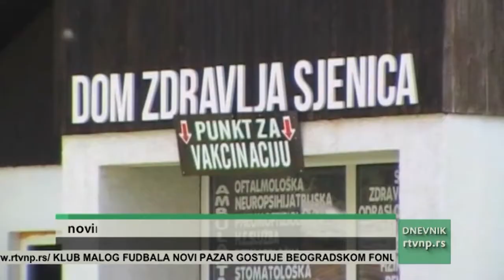Vakcinacija u Sjenici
A u opštini Sjenica vakcinisano je preko 50 odsto građana.